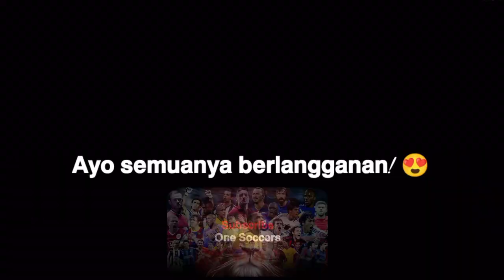Alejandro Garnacho Manchester United F.C. Gol & Keterampilan Gila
@UEFA @DAZNUEFAChampionsLeague @OneSoccers  alejandro garnacho,man utd,manchester united,alejandro garnacho manchester united f.c.